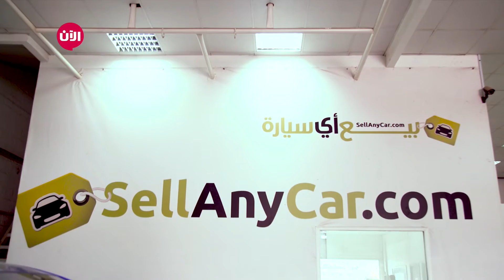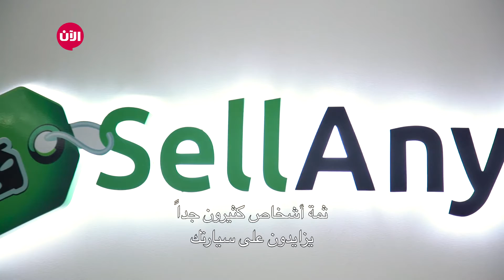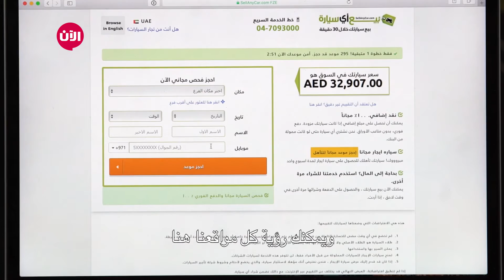Sell Any Car خطوة جريئة - خصائص ومميزات مشروع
شاهد آيضا:
قيادي بعثي يفضح تاريخ آل الأسد!؟

الحلقة السابعة والستون